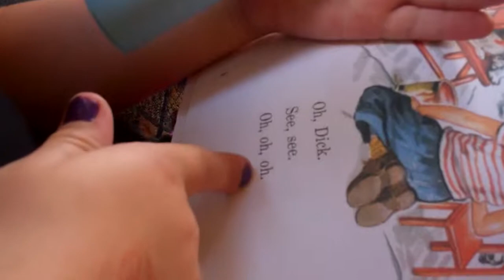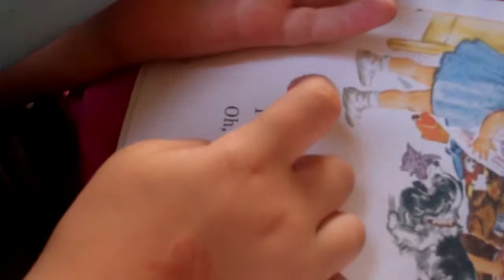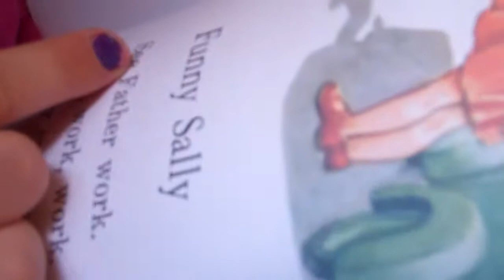Lucy Can Read!!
Lucy reads her first book!